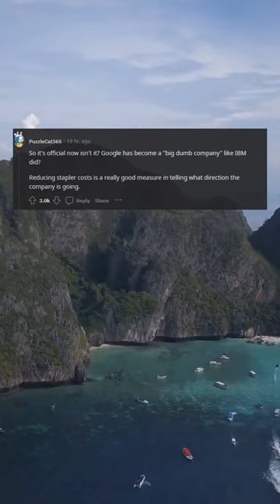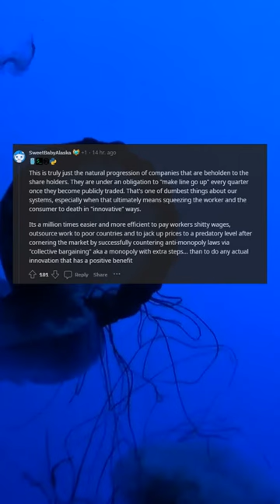Google's transformation from innovation leader to stapler-pincher